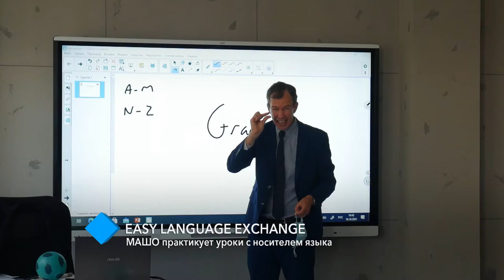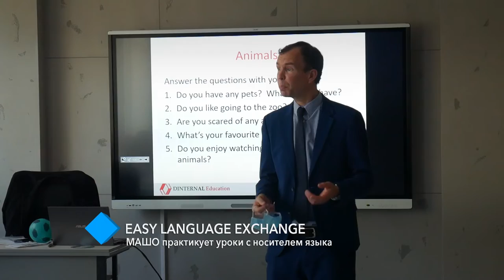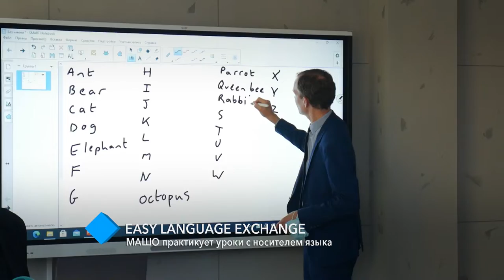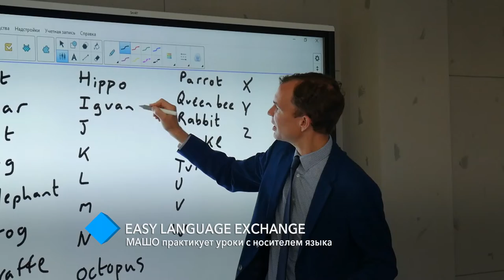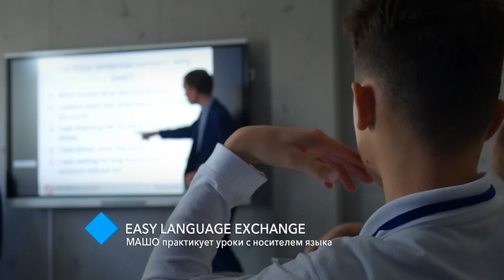Easy Language Exchange: Международная академическая школа Одесса практикует уроки с носителем языка